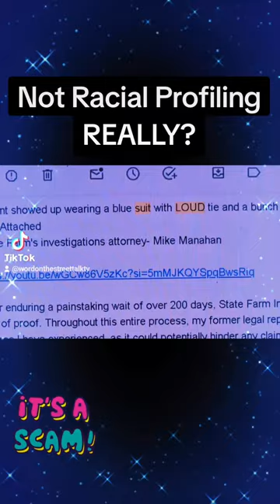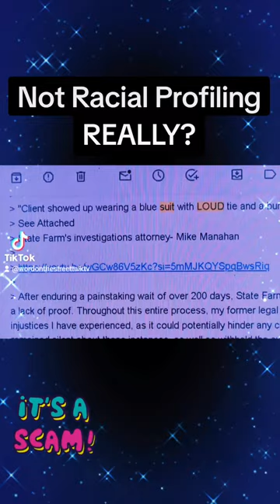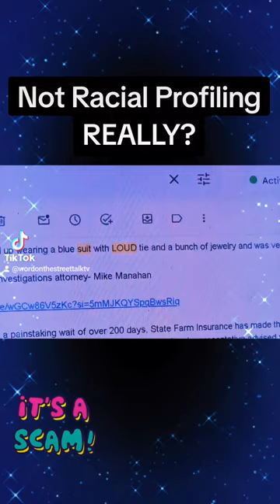Is Mcneill Chevrolet Swanton Impersonating Police And Harassing Former Employee?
MCNEILL CHEVROLET

🔥State Farm's REFUSAL to cover an insured business STATE FARM🔥
STATE FARM statefarm statefarm state farm corporation
FARM'S REFUSAL TO COVER AN INSURED BUSINESS HATE CRIME BREAKIN UPON BUSINESS
We reached over 4.8 million views in the last 30 days so NOW, let me make sure each of our viewers and susbscribers @wordonthestreettalktv  can be fully aware of the details of this situation. I want this to be made public and I am willing to share my platform of 30,000+ subscribers and millions of viewers with any other business, person or entity that will agree to help share this video, comment and tag every single african american civil rights community action group possible!
MCNEILL CHEVROLET BUICK STATE FARM INSURANCE COMPANY
🔥State Farm's REFUSAL to cover an insured business🔥statefarm
STATE FARM: HOW DO YOU INVESTIGATE AN OFFICER OF THE CORPORATION WHO IS NOT THE INSURED AND USE THAT AS A REASON FOR DENIAL OF A LEGITIMATE INSURANCE CLAIM CAUSED BY A HATECRIME against our business? The swantonpolicedepartment was over an hour late responding to the security alarms, our former agent jefflambert shared our personal information to unauthorized third parties throughout Swanton, OH, Let's not forget IGNORED me the day of the breakin for hours when his building is ALSO within walking distance? How about how the SAME swantonpolice department allowed our business to be robbed a SECOND time and this time everything that we had remaining was removed from the property which was a recorded land contract with no notice sent to us? THEN THIS SAME community illegally gave away our property and recorded this on social media? THESE PEOPLE WILL BE HELD ACCOUNTABLE! IT DOESN'T STOP THERE, HOW ABOUT my former employer mcneillchevroletbuick sending recorded voice messages to me IMPERSONATING THE SAME EXACT POLICE DEPARTMENT who illegally interrogated me, and claimed the only way I could file the second complaint is if I came to the police department at 9p NO WAY! waytosmartforthat I have evidence and all above mentioned will be held accountable! How about the fact that I even COMPLAINED to the mayor the day of the the break in about the treatment that we received from his officers, he not only apologized but assured me that there would be a thorough investigation involving another police department, next thing we know the investigation closed, and robbed a second time under the swantonpolicedepartments watch LET'S NOT FORGET MY FAVORITE STATEFARM STATE FARM

We reached over 4 million views in the last 30 days so
 "Client showed up wearing a blue suit with LOUD tie and a bunch of jewelry and was very braggadocious"
State Farm's investigations attorney- Mike Manahan

 / wordonthestreettalktv

 / wordonthestreettalktvhost